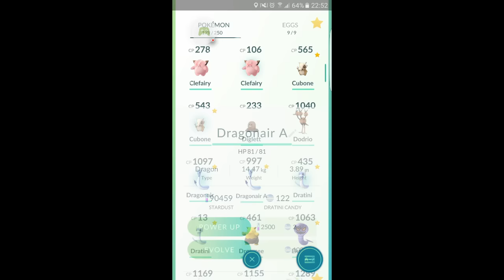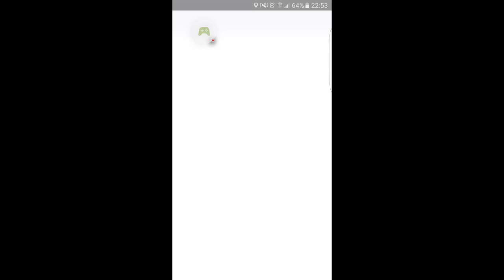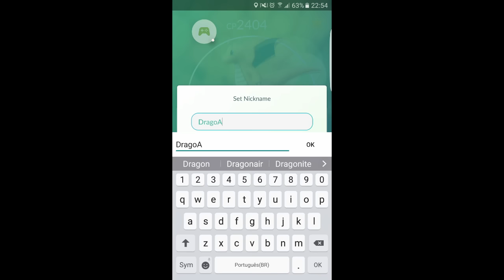EVOLUINDO O DRATINI - POKEMON GO #10 - LEVEL 26 - APRENDENDO A JOGAR